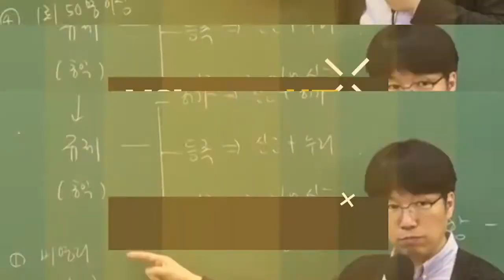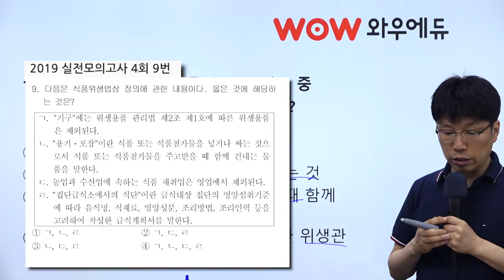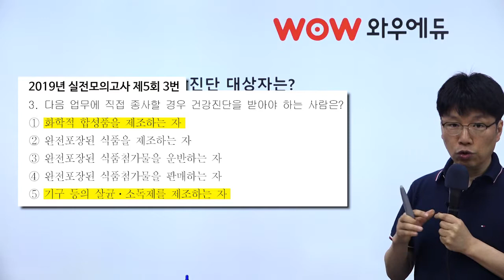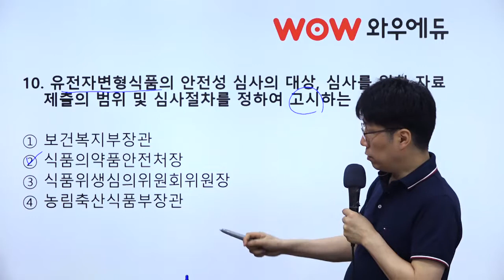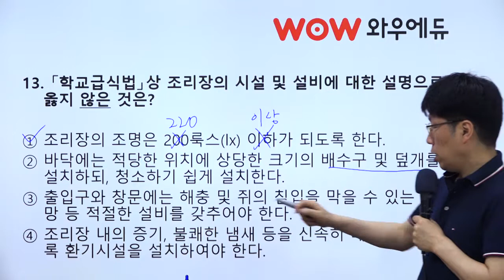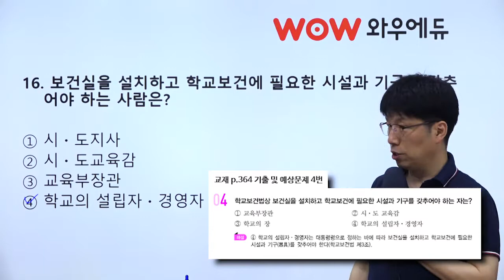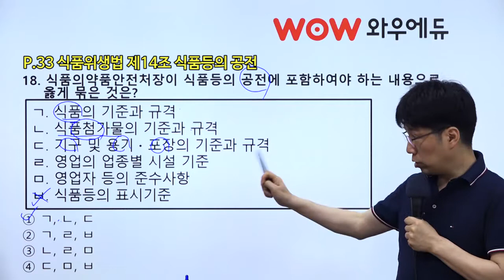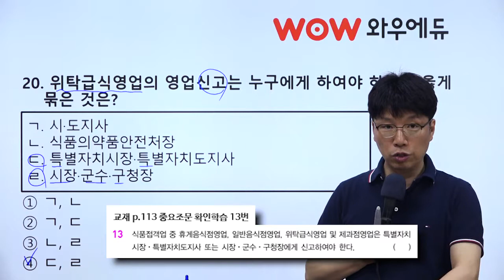2019 조리직공무원 위생관계법규 복원문제 해설특강! 이영화 교수님과 함께 하세요!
2019년 9급 조리직공무원 위생관계법규 복원문제 해설특강 입니다!
이영화 교수님께서 100% 복원하시고, 100% 적중하시는 놀라운 능력을 보여주셨습니다!
많은 조리직 합격생들의 위생관계법규 100점을 이끌어낸 이영화교수님의 해설특강을